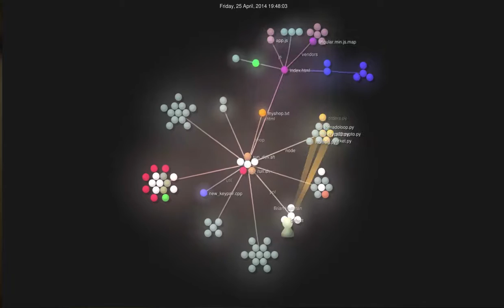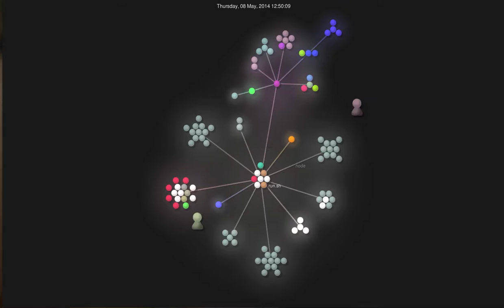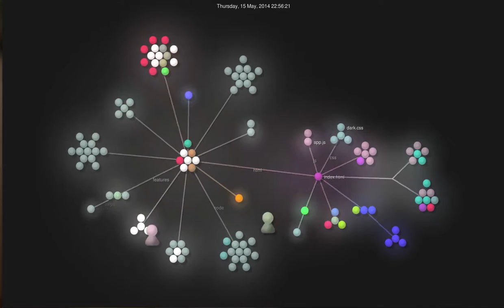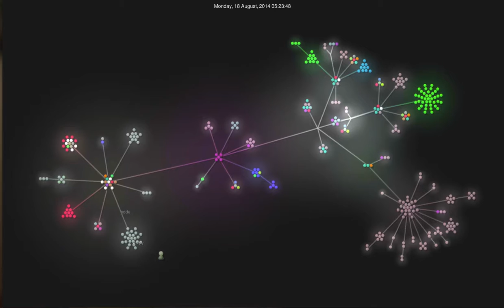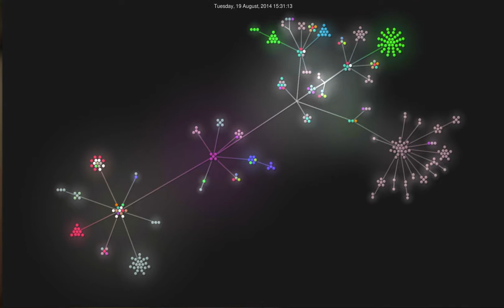OpenBazaar's source code activity (Apr-11-2014 to Aug-19-2014)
OpenBazaar is an open source project to create a decentralized network for commerce online—using Bitcoin—that has no fees and cannot be censored.

OpenBazaar is an open source project to create a decentralized network for peer to peer commerce online—using Bitcoin—that has no fees and cannot be censored. Put simply, it’s the baby of eBay and BitTorrent.

Right now, online commerce means using centralized services. eBay, Amazon, and other big companies have restrictive policies and charge fees for listing and selling goods. They only accept forms of payment that cost both buyers and sellers money, such as credit cards or PayPal. They require personal information, which can lead to it being stolen or even sold to others for advertising or worse. Buyers and sellers aren’t always free to exchange goods and services with each other, as companies and governments censor entire categories of trade.

OpenBazaar is a different approach to online commerce. It puts the power back in the users’ hands. Instead of buyers and sellers going through a centralized service, OpenBazaar connects them directly. Because there is no one in the middle of the transactions, there are no fees, no one can censor transactions, and you only reveal the personal information that you choose.

Source Code, you too can act and help us make change happen.